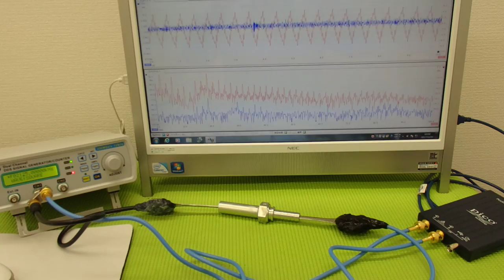超音波プローブの発振制御による表面検査技術 Supersonic wave